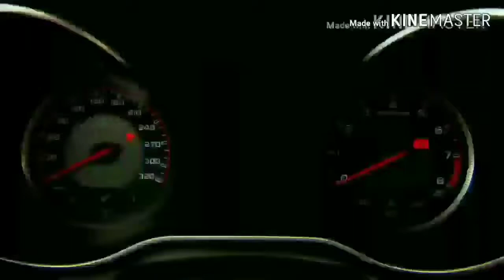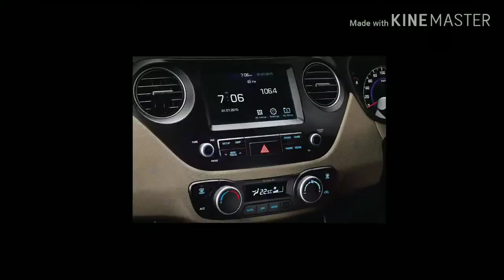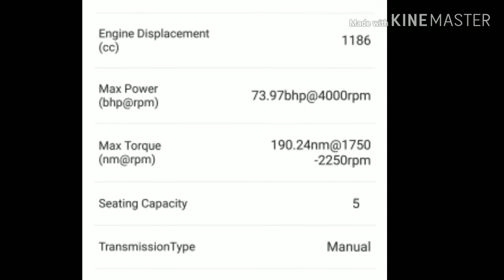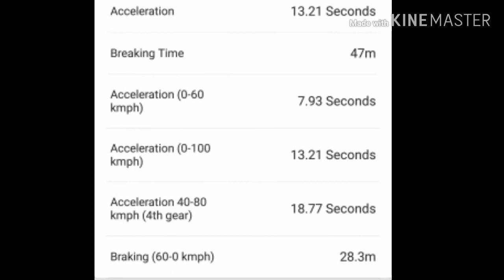Hyundai grand i10 petrol & diesal review, on road price & mileage